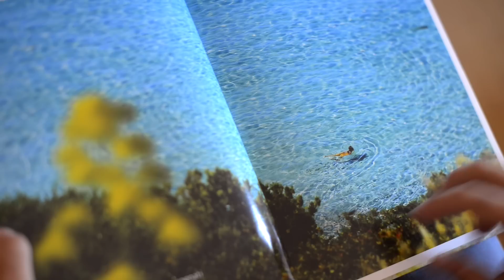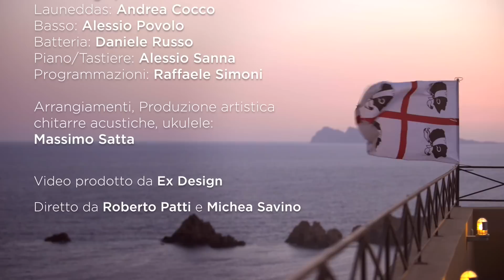Sardinia Sardinia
Backstage dei momenti creativi, di registrazione ed esecuzione della canzone che Giulio Rapetti, in arte Mogol, dedica alla Sardegna: "Sardinia, Sardinia" è un omaggio in musica che diventa uno strumento di promozione turistica per l'Isola. Gino Marielli dei Tazenda è l'autore della melodia e gli interpreti Pago e le Balentes. -